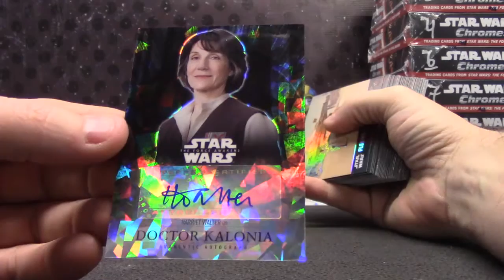Bomar's 2016 Star Wars Force Awakens Chrome Box Break